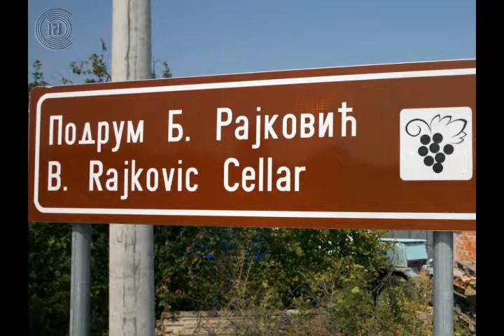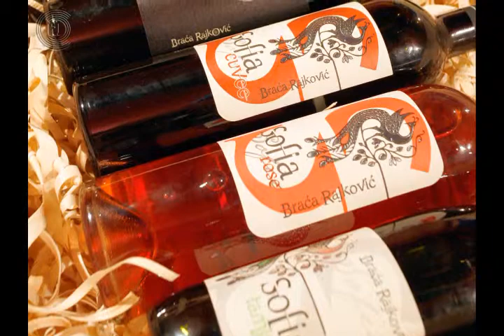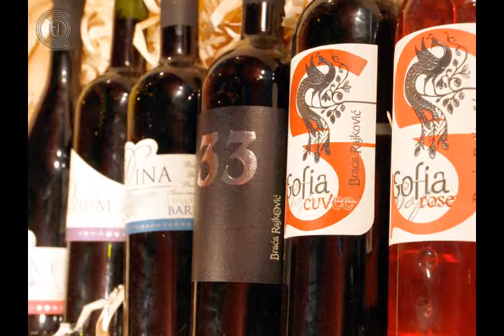La ruta del vino Zupa - La Bodega Rajkovic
En el archivo de Krusevac existe un documento en el que escribe que el año 1834 su abuelo Zivadin Rajkovic pagó el impuesto a la producción de uva. Todavía existen en la aldea vecina Vrzanci viñedos que llevan el nombre de los Rajkovic, los que su abuelo vendió después de la guerra, y compró otro nuevo cerca de la casa en la que se produce hoy el vino. Cuando en los años 60ª del siglo pasado el padre de los hermanos Rajkovic decidió continuar la tradición familiar, levantó dos nuevos viñedos, con Pinot Noir, Riesling y el Sauvignon Blanco.